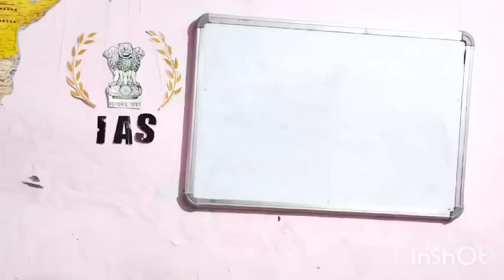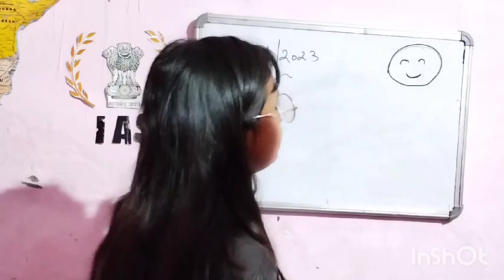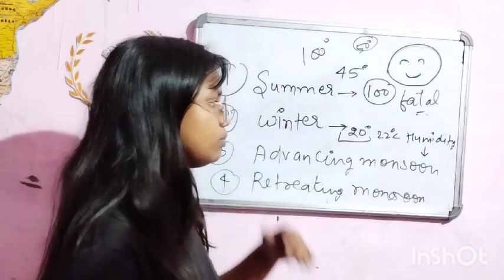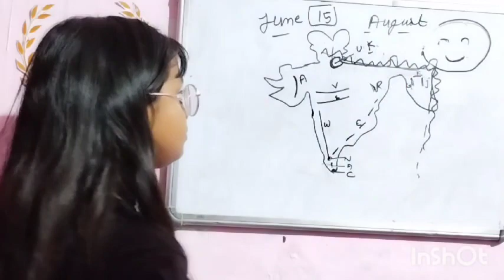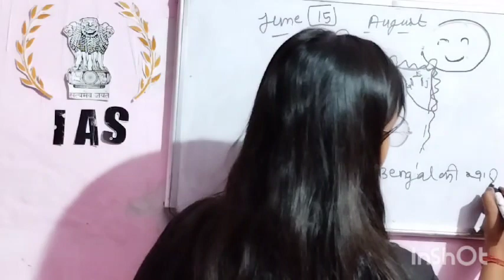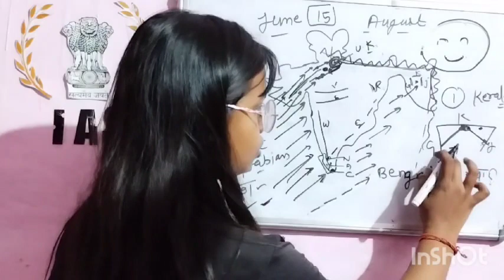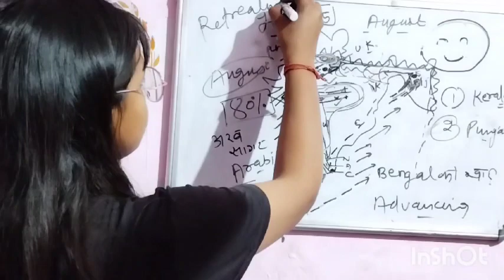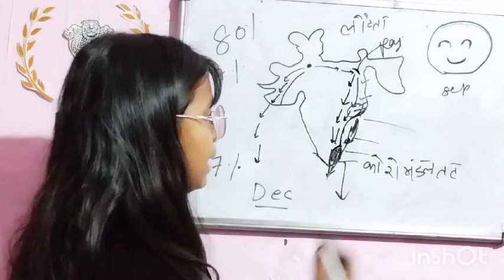ch-4 climate,part_4 monsoon {मॉन्सून}upsc